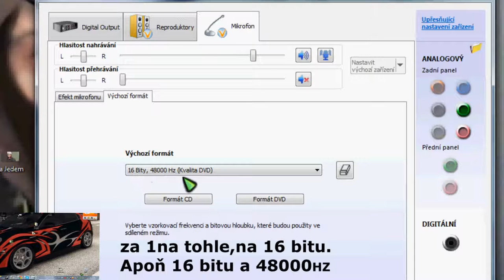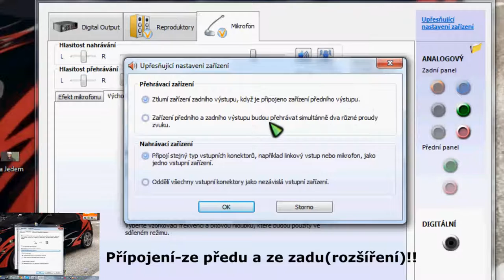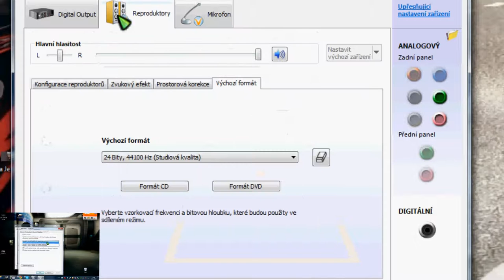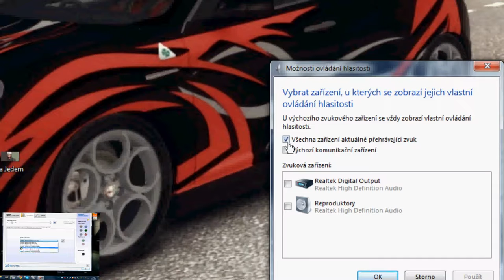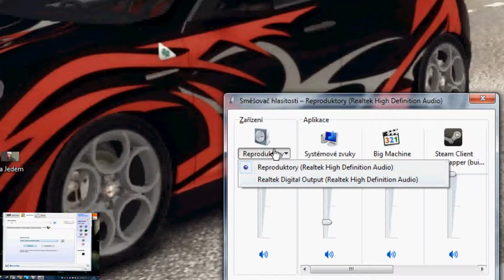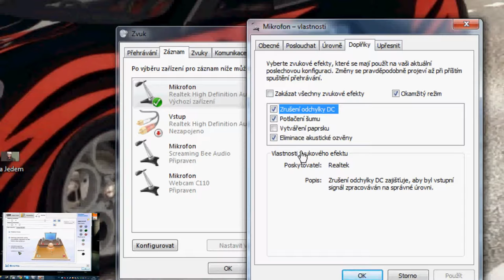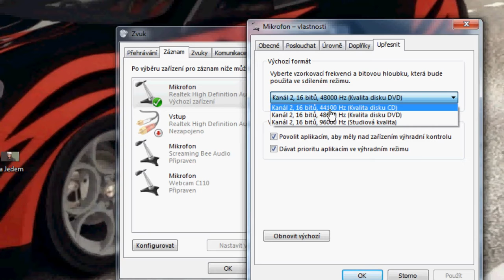(TUTO) nastavení ZVUKU+MIKROFONU+pár titulků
Mnozí z vás maji problémy s nastavením zvuky a mikrofonů. Nebrečte není to nemoc ale jen vada na vašem PC přijímači. Proto jsem tu já a pomohu vám tímto řešením! :D
!pardon za malé překlepy v titulcích.

Při problemech zkuste jiny mikrofon nebo Aktualizaci  systemu,reintalaci (Atualizaci) software,staženi decibelu u mikrofonu,přezzorkovani kvality,v nejhoršich připadech zakoupeni ZVUKOVKY.